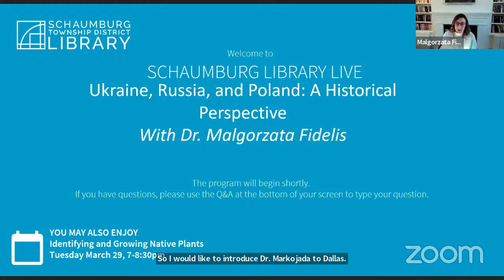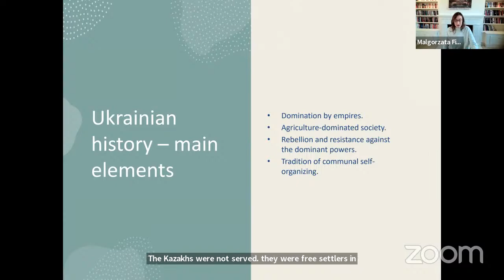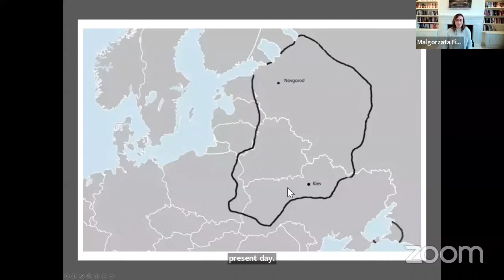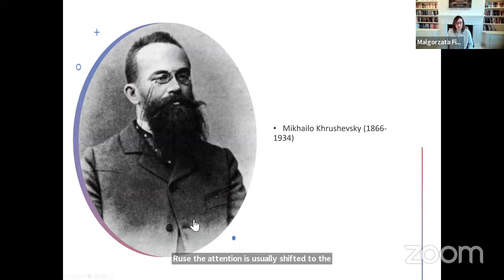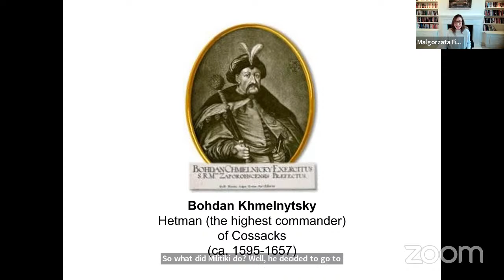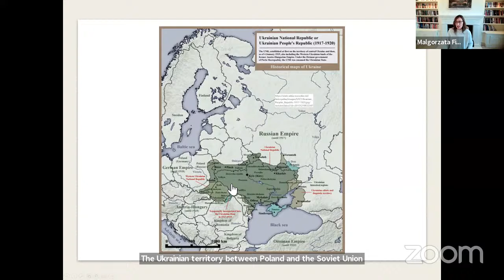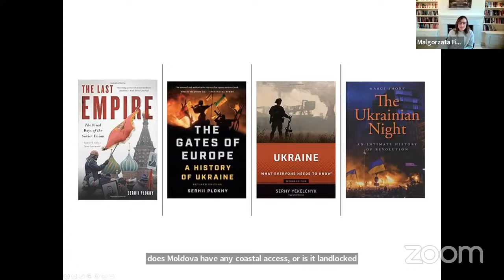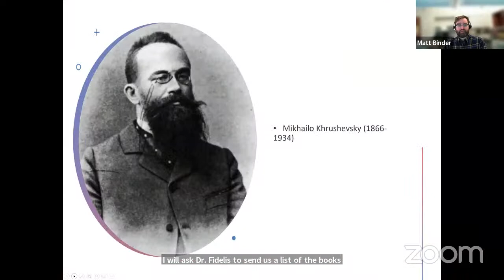Russia & Ukraine: A History